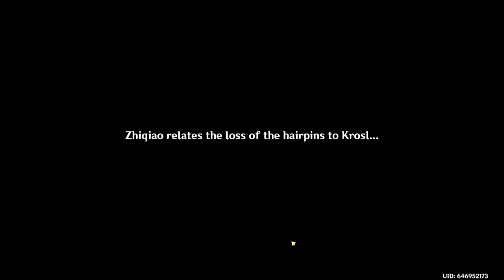A Teapot to Call Home Part1 (Yanfei Story) | #117 Noob to Godly Genshin Impact w DroydTDR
In this episode DroydTDR continues Genshin Impact to get to Adventure Rank 30. Lets play this anime MMORPG game and see how it goes!
Today in Genshin Impact we start the Teapot to Call Home story, part of Genshin Impact 2.6 release.  We meet Yanfei, and adeptus attorney who is helping Granny make a teapot for us where we can spend the night while out adventuring in the wilds.  Crazy.  Well, we learn that there's a special piece of rare Jade (Smaragdus Jadeite) that we need to make the Teapot.  So off we go in search of some Smaragdus Jadeite in Liyue with Yanfei.

We are making progress from Noob to Godly!
Hopefully this move us up Adventure Rank faster!